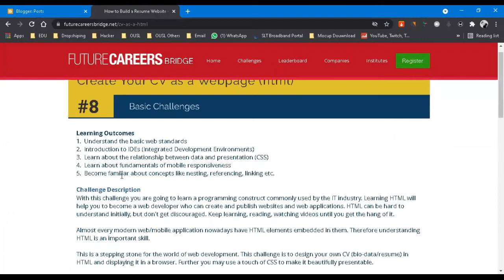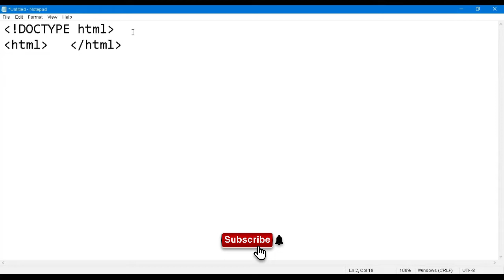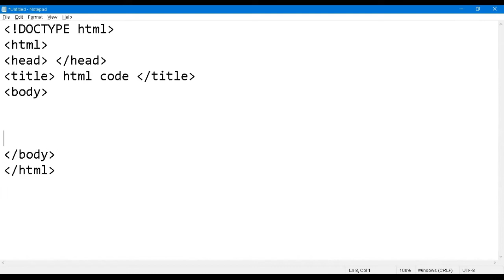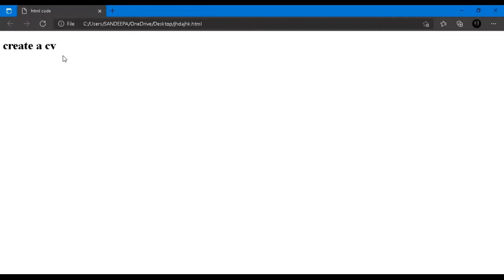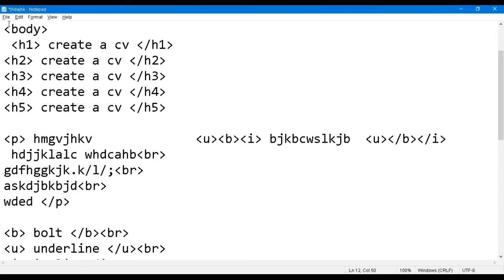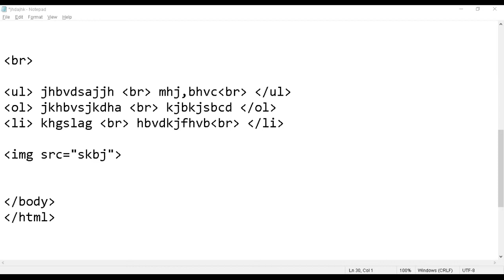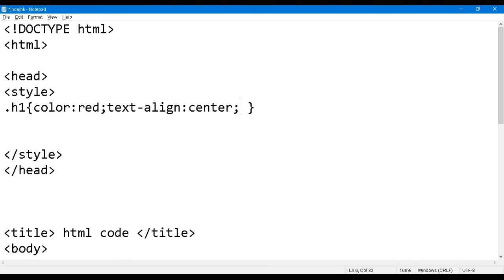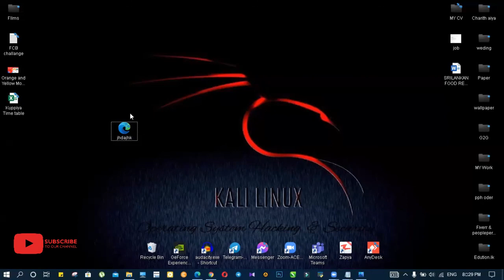Create Your CV as a Webpage | How to complete FCB Challenges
Welcome

FREE IT Degree and a Job just from an Online Exam in Sri Lanka | Future Careers Bridge

Future Careers Bridge Challenge #8 | FCB Challenge 8

how to complete FCB challenge

Future Careers Bridge වැඩසටහන යටතේ IT වලට කැමති ඕනේම කෙනෙකුට කිසිම විභාග සහතිකයක් නැතුව තොරතුරු තාක්ෂණ ක්ෂේශ්ත්‍රයේ උපාධියක් හා රැකියාවක් (paid internship) කරන්න මෙන්න අවස්ථාවක්. ශිෂ්‍යත්ව 1000කට අධික ප්‍රමාණයක් 2020 වසර තුල ලබාදීමට නියමිතයි. හිතා ගන්න බෑ  නේද? මෙන්න මේ වීඩියෝ එක බලන්න. Share කරන්න

SLASSCOM (Sri Lanka Association of Software and Service Companies} has launched Future Careers Bridge. A program aimed at bridging the gap between required skilled workforce and the available skilled workforce of the IT/BPM industry in Sri Lanka.

Anyone after A/L (not necessarily need 3 passes) can enroll for the program through futurecareersbridge.net web site. The video will provide a detailed explanation on how the process works. Do watch and share.
හොඩක් අය මගෙන් ඉල්ලපු නිසා මං මේ FCB Challenge ටික complete කරන විදිහ මුල ඉදලම කියල දෙනවා. A to z කොහොමද කරන්නෙ කියල. ඉතිං ඔයාලා මාත් එක්ක එකතු වෙලා ලංකාවෙ IT field එකක Jobඑකක් කරන්න අවස්තාවක් ලබා ගන්න.

ඔයාලගෙ යාලුවෝ ඉන්නවනම් මේ field එකේ  job එකක්  කරන්න කැමති කෙනෙක් එයාලටත් බලන්න මේ වීඩියෝ එක shear කරන්න.

ඔයාලට මේ ගැන  මොකක් හරි ප්‍රශ්නයක් තියෙනවනම් මට comment කරන්න. මං අනිවාරෙන්  reply කරනවා. මේක හොදයි නම් හෝ තව මොනවද අඩුපාඩු  කියල comment එකක් දාගෙන යන්න.
Good Luck!